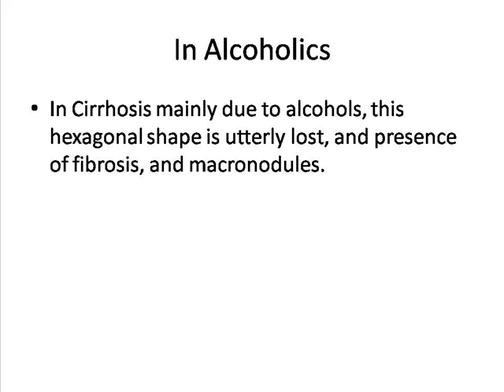Histology of the liver